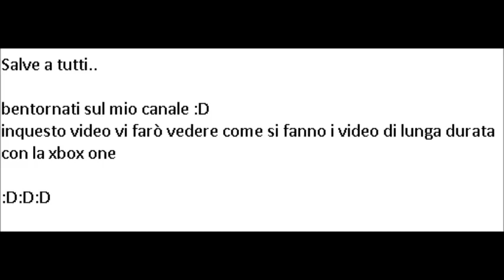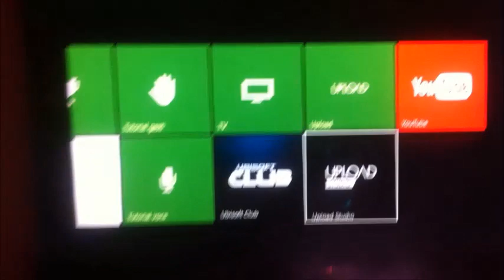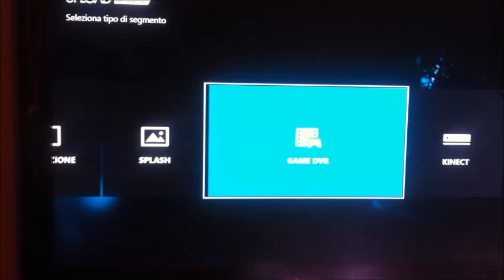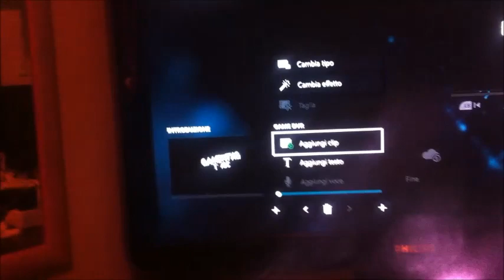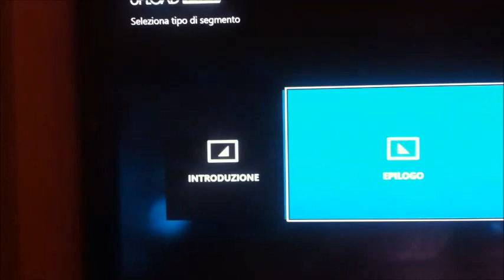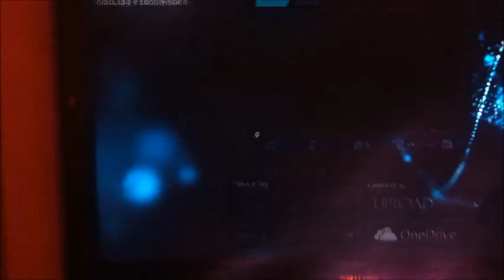Come registrare video di lunga durata su Xbox ONE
In pochi passi vi insegno a fare video lunghi sul xbox one :D